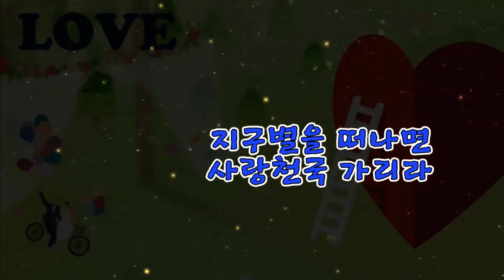[찬양] 사랑노래 / 작사 산샘 박재천 목사, 작곡 찬양 정은영 전도사 - 화평방송 HPBS